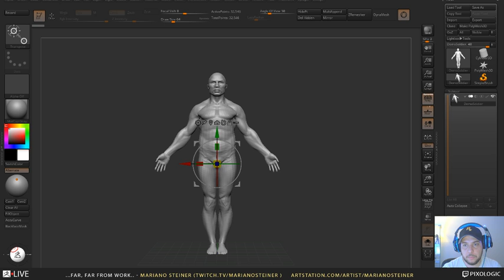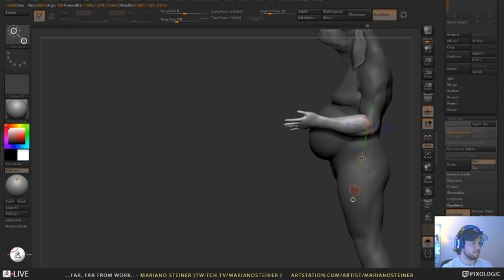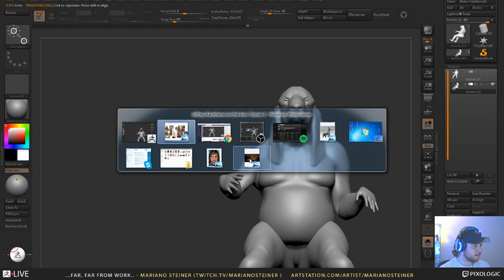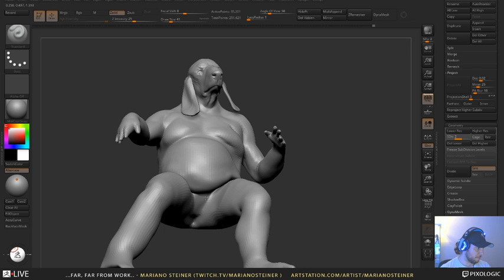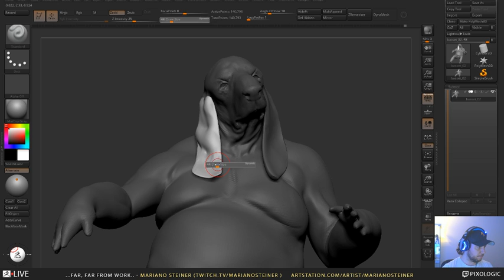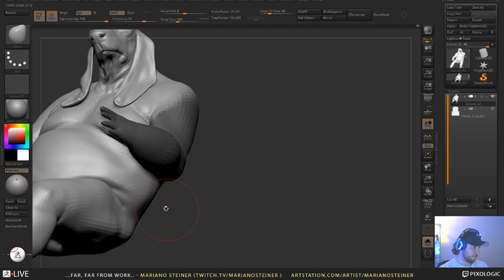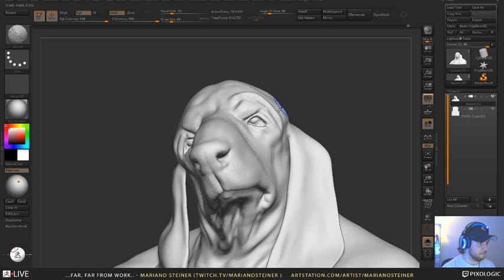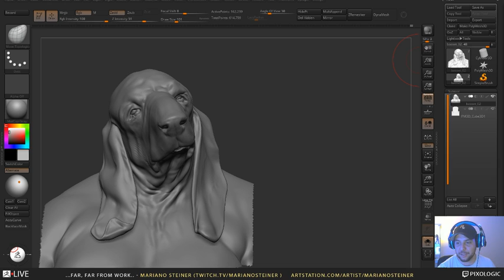Mariano Steiner - far, far from work - Episode 5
Mariano Steiner hangs out with the chat and sculpts various models in ZBrush with an emphasis on ridding yourself of responsibilities and limitations to allow yourself to let the sculpture flow.